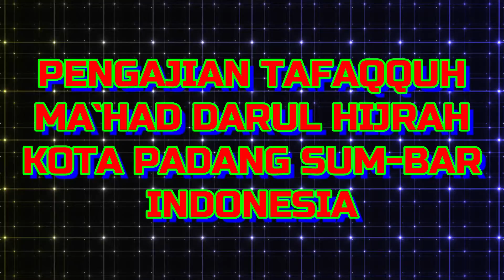PENGAJIAN TAFAQQUH DHUHA SELASA 05-07-2022 M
SUNAN IBNU MAJAH